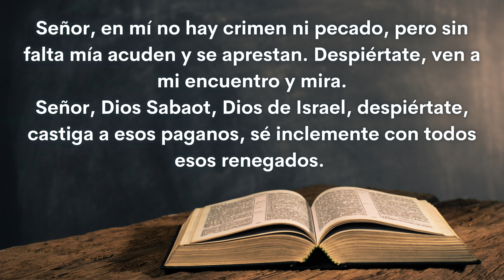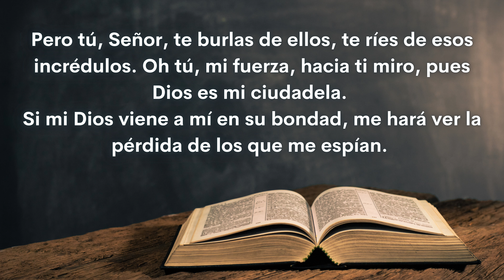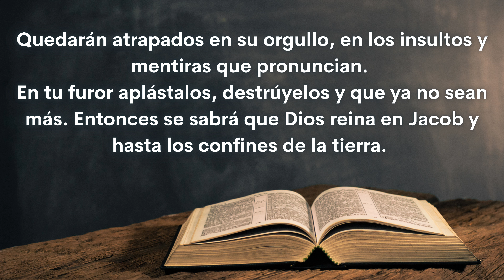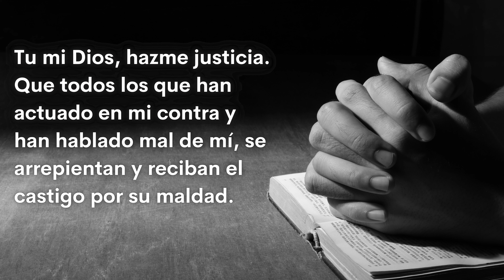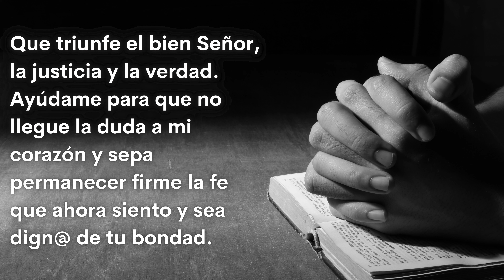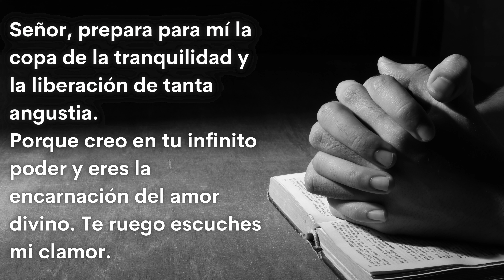SALMO 59 completo CON ORACIÓN | SALMOS Poderosos | Oraciones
SALMO 59. Señor con este poderoso salmos te pedimos que nos libres de nuestros enemigos y de todos los peligros que nos acechan.
Tú, eres el poder y la gloria Señor, nada ni nadie puede contra Ti, por eso te pedimos que en estos momentos de miedo por nuestro seguridad, seas Tú, nuestro escudo y nuestro defensor.